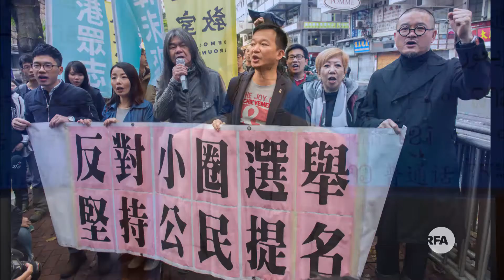谁赢得了香港特首选举?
香港特别行政区长官选举落幕了。但是各种议论并没有平息，反映了港人对这种「小圈子选举」的不满。媒体披露的各种讯息，更反映了即使「小圈子」裡的人也对这种选举制度不满。自由亚洲电台评论员刘屏为我们介绍。

听众谈话